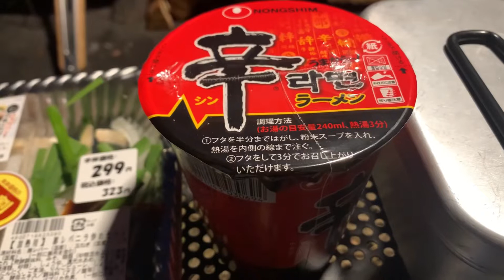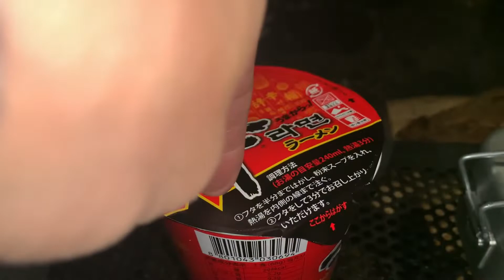[ソロキャンプ] ある日のソロキャンプのルーティーン。到着からごはん、酒、焚き火、就寝まで1日の流れをご紹介します。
こんにちわ！Miki-boyです。
今回は私の1日のキャンプの過ごし方をご紹介します。

0:08  キャンプ場到着

0:19   設営後の一杯

0:33  朝食作り

1:39  朝食出来上がり

2:25  洗い物

2:33  薪購入

2:45  薪割り

3:07  暗くなるまでお酒タイム

3:18  夕食作り

4:31  夕食出来上がり

5:39  就寝